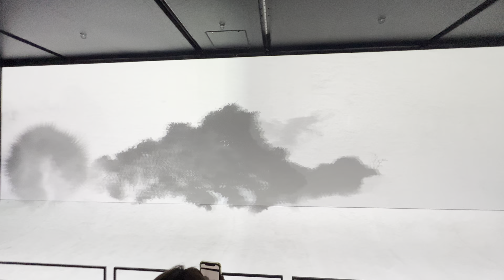한국아저씨의 서울 송파구 여행 일기(서울스카이)